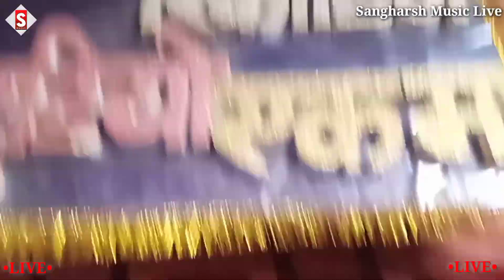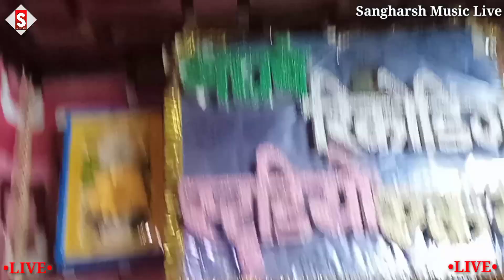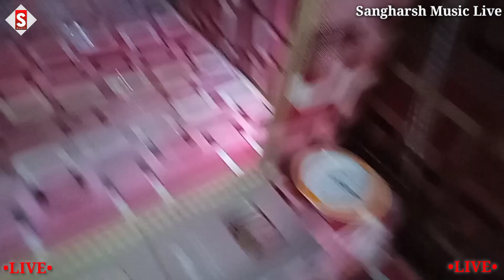vikash_rao | dhodhi me dudh bhaat khaiba | ढोडी मे दूध भात खईबs | bhojpuri song 2023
Song - ढोडी मे दूध भात खईबs
Album - ढोडी मे दूध भात खईबs
Singer - Vikash Rao
Lyrics - Writer Mithlesh
 ♪ ♪ Gaana –
 ♪ Wynk –
 ♪ Amazon Music –
♪ Resso –
♪ YT Music -
♪ Hungama –
Comments
Shere